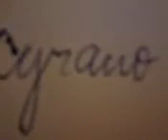people dub me Cyrano-de-Bergerac..